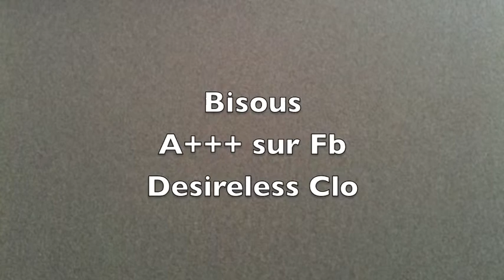MERCI au Hit-Web.fr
DESIRELESS
REJOIGNEZ MOI SUR FB